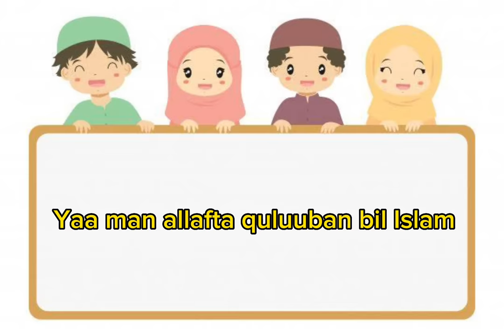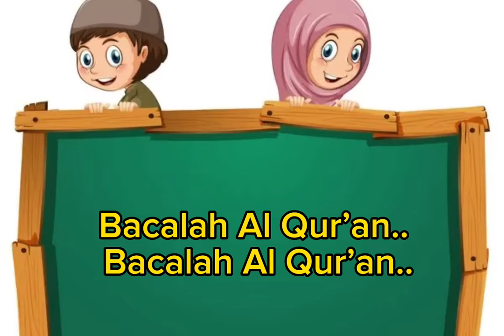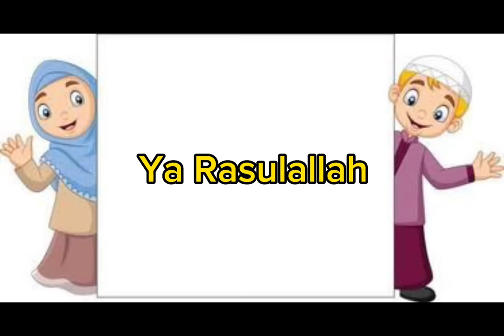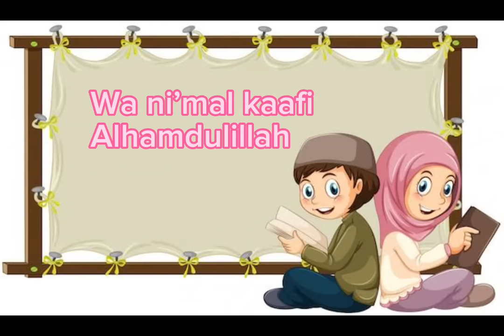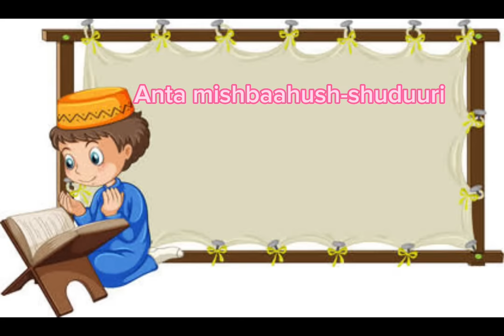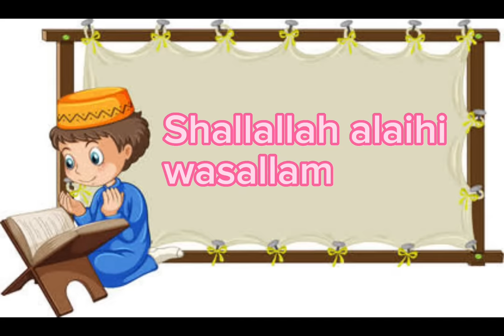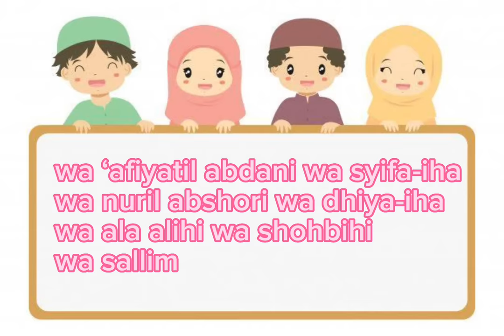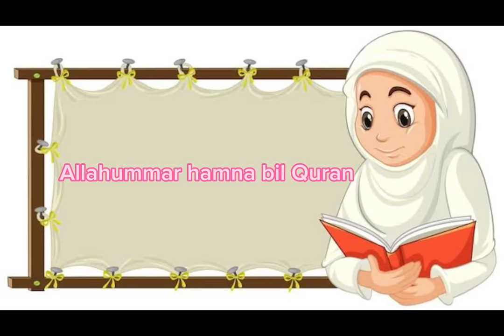Sholawat Lengkap Alula dan Aisy | Lirik Video Sholawat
Fia lagi suka sholawatan, dibuat video lirik supaya bisa sekalian menghafal juga, semoga bisa bermanfaat 🙏🏻